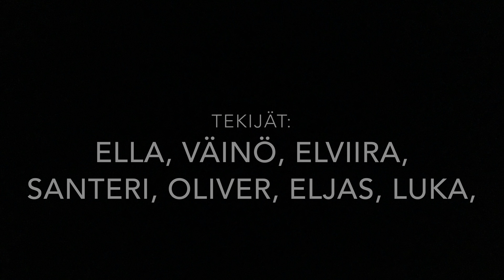Metsan eläinten juhlat - Kuukkelin päiväkodin animaatiopaja, Kevät 2018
Valveen elokuvakoulun järjestemässä animaatiopajassa keväällä 2018 valmistunut animaatio. Elokuvan ovat tehneet Kuukkelin päiväkodin lapset.